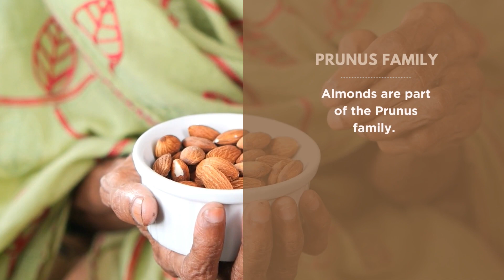7 Surprising Facts About Almonds | Elune Blue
🌰 Dive into the fascinating world of almonds with our latest video, where we unravel the hidden secrets and unique characteristics of these delectable drupes. From their surprising water efficiency to the shades that adorn them, this video is your gateway to a richer understanding of almonds.

🌳 Drupe, Not Nut
Did you know that almonds are not actually nuts but drupes? Learn about the distinction and discover what makes almonds a fleshy fruit with a single seed.

🍑 Prunus Family Connection
Explore the family ties of almonds as they belong to the Prunus family, sharing roots with peaches, plums, apricots, and cherries. Uncover the botanical relationships that link these fruits together.

💧 Water-Efficient Marvels
Discover why almonds are hailed as the most water-efficient crop globally. Find out how they thrive with just 1 gallon of water needed to produce 1 pound of these nutritious delights.

🌰 Bittersweet Almond Realities
Delve into the almond varieties, distinguishing between sweet and bitter almonds. Uncover the cautionary note as we explore the poisonous nature of bitter almonds, emphasizing the importance of avoiding consumption.

🌰 "Amygdalon" Origins
Unearth the linguistic roots of the word "almond," tracing it back to the Latin term "amygdalon," meaning "kernel." Learn how the almond truly lives up to its name as the essential kernel of the almond tree.

🌳 Living History of Almond Trees
Embark on a journey through time as we reveal the longevity of almond trees, some of which stand tall for over 100 years. Witness the living history encapsulated within these enduring and majestic trees.

🎨 Shades of Almond Beauty
Explore the diverse palette of almond hues, from white to brown and even pink. Delve into the visual spectrum of almond varieties, adding a colorful dimension to these timeless treats.

Join us in celebrating the almond's story, from its botanical intricacies to its culinary allure. 🌰🌈

Transcript (with Timestamps):

• 00:00 - 00:09 Drupe, Not Nut
Almonds are a drupe, not a nut. A drupe is a fleshy fruit with a single seed.

• 00:10 - 00:17 Prunus Family
Almonds are part of the Prunus family. They are related to peaches, plums, apricots and cherries.

• 00:17 - 00:24 Water-Efficient
Almonds are the most water-efficient crop in the world. They only need about 1 gallon of water to produce 1 pound of almonds.

• 00:24 - 00:36 Bittersweet
There are two main types of almonds: sweet almonds and bitter almonds. Sweet almonds are the most common type and are used for food. Bitter almonds are poisonous and should not be eaten.

• 00:36 - 00:45 "Amygdalon"
The name "almond" comes from the Latin word "amygdalon", which means "kernel". This is because the almond is the kernel of the almond tree.

• 00:45 - 00:53 Living History
Almond trees are some of the longest-lived trees in the world, with some trees living for over 100 years.

• 00:53 - 01:00 Shades of Almond:
The color of almonds can vary depending on the variety. Some almonds are white, while others are brown or pink.